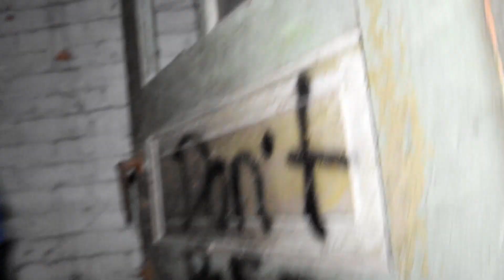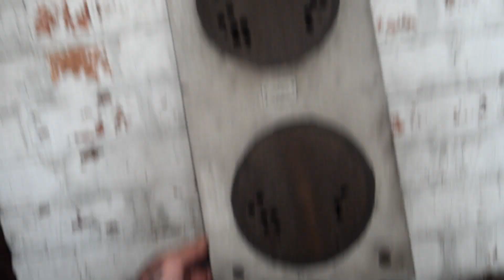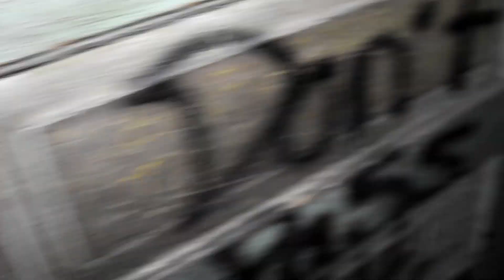STORM GOT HURT! Exploring a Crashed,Closed & Abandoned TRAIN BRIDGE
Cool explore of an old train bridge over the Calumet River,,,ship crashed into it in 1988,,,closed every since then ,,hit the links below to order tshirts,,,and thank u for your support